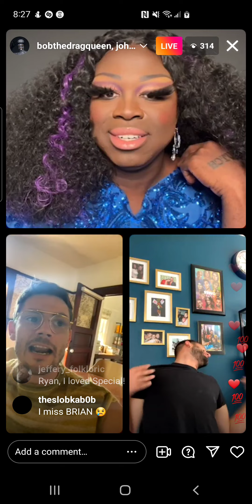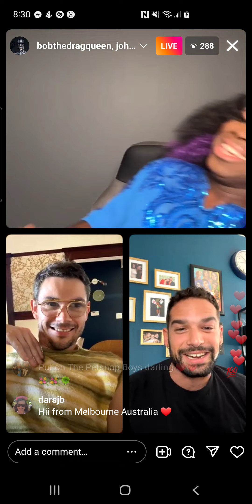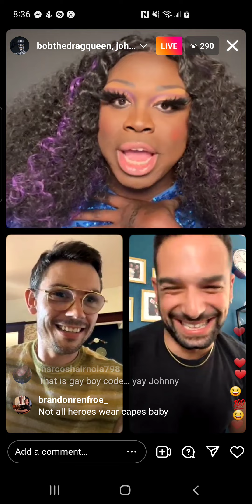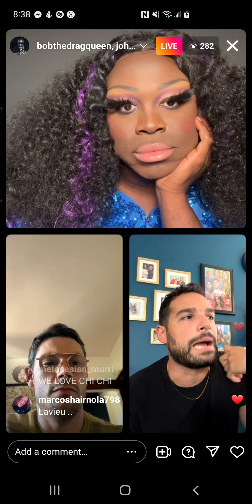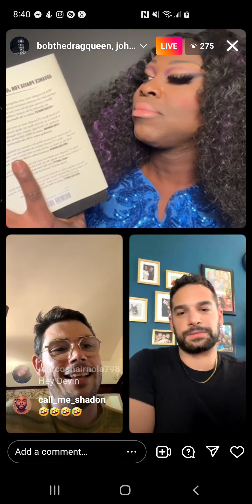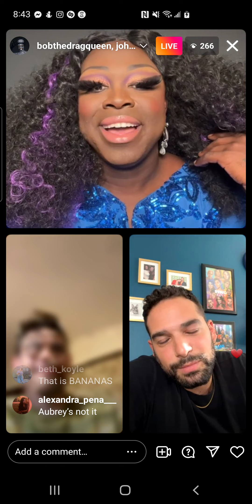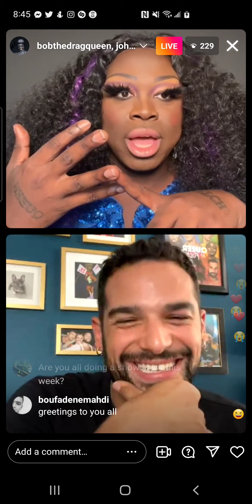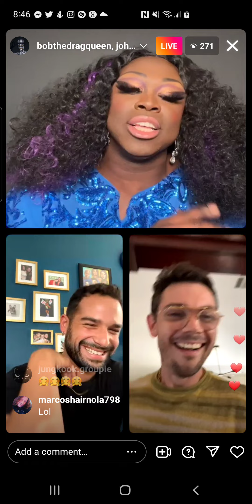bob the drag queen - rpdr s8 - instagram live - tuesday, 28 june 2022